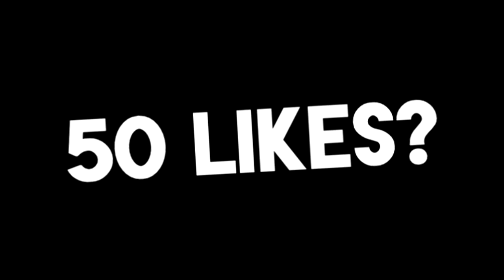GOING BACK TO OLD TIMES...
That's right, GOING BACK TO OLD TIMES
Forza Horizon 3 Playground Games. It looks as if it was an interesting game of Flag Rush and I did manged to get beat, But let's see what happens next time ayy :)

50 LIKES?